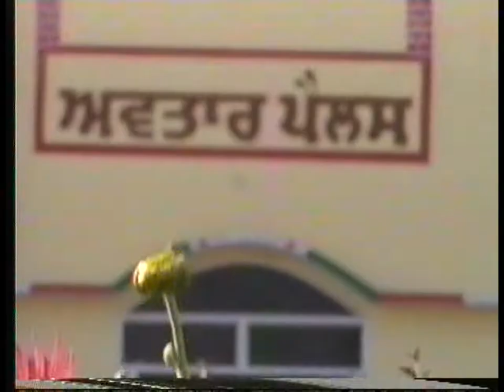Navdeep Weds Sukhwinder Wedding Part-2